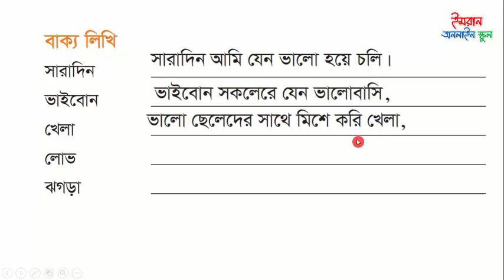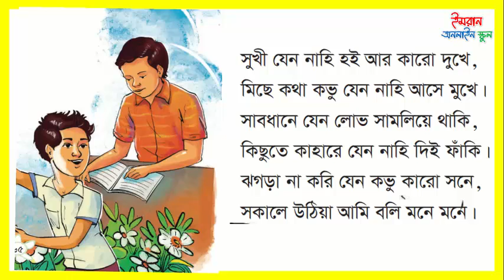আমার পণ, মদনমোহন তর্কালঙ্কার। Class 3 Bangla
আমার পণ, মদনমোহন তর্কালঙ্কার

সকালে উঠিয়া আমি মনে মনে বলি,
সারা দিন আমি যেন ভালো হয়ে চলি।
আদেশ করেন যাহা মোর গুরুজনে,
আমি যেন সেই কাজ করি ভালো মনে।
ভাইবোন সকলেরে যেন ভালোবাসি,
এক সাথে থাকি যেন সবে মিলেমিশি।
ভালো ছেলেদের সাথে মিশে করি খেলা,
পাঠের সময় যেন নাহি করি হেলা।
সুখী যেন নাহি হই আর কারো দুখে,
মিছে কথা কভু যেন নাহি আসে মুখে।
সাবধানে যেন লোভ সামলিয়ে থাকি,
কিছুতে কাহারে যেন নাহি দেই ফাঁকি।
ঝগড়া না করি যেন কভু কারো সনে,
সকালে উঠিয়া এই বলি মনে মনে।

Amar Pon, Modonmohon torkalangkar